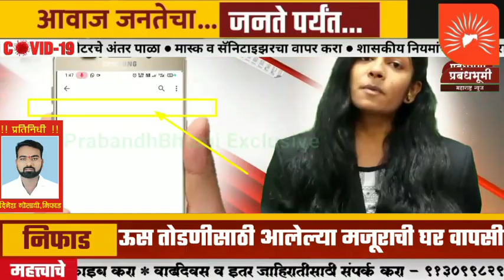निफाड तालुक्यातील ऊस तोडणीसाठी आलेल्या मजूराची घर वापसी